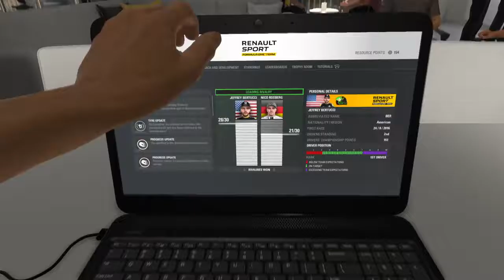F1 2016 the Hungarian Grand Prix live commentary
Spanyerd22 & Tucci-3-Tears are here to have fun and make you laugh while we play all kinds of games. Come hang out when we are streaming and join in on the good times.